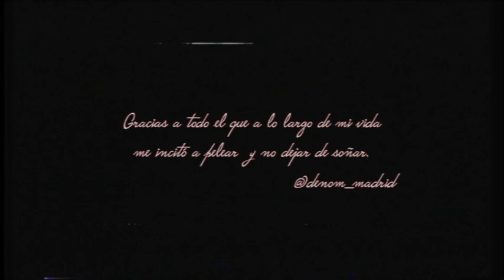INSIDE DENOM: DOCUMENTAL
Este soy yo y mi vida vista desde dentro.
Mi familia, mi recorrido, mis vivencias.
Gran parte de estas historias es lo que han causado que hoy en día pueda escribir lo que escribo.
Gracias a todo el que me ha acompañado y acompaña nutriéndome y peleando conmigo.

EDITADO POR SOJO FILMAKERS.